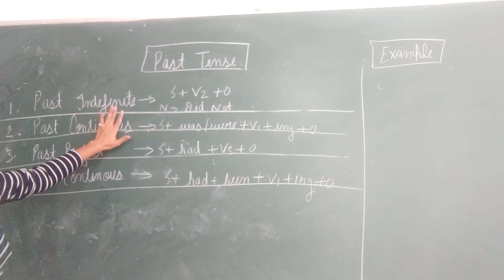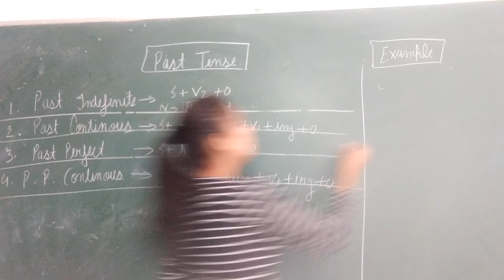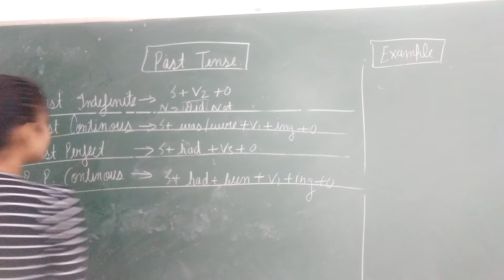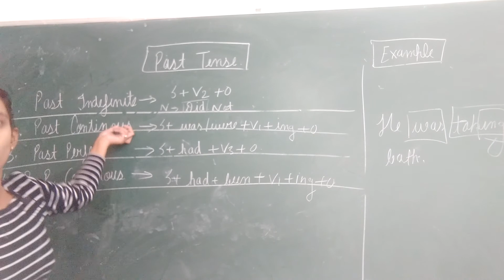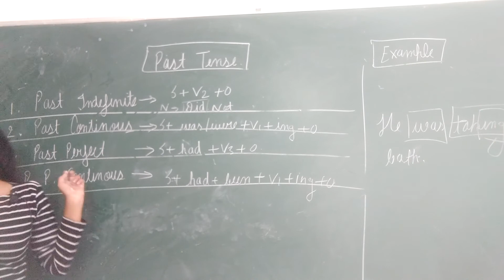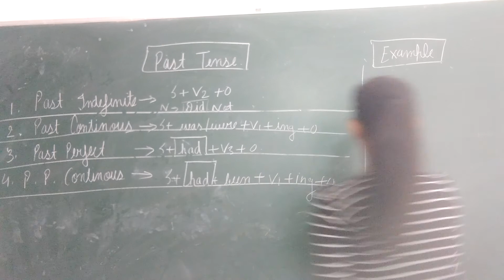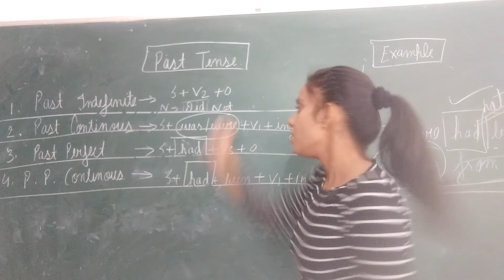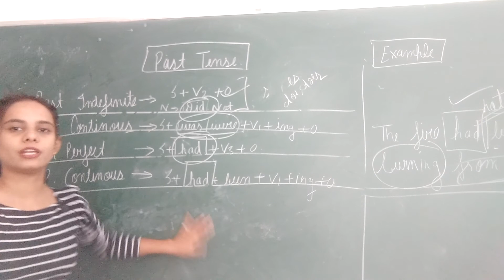Past tense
Adarsh school dariyapur